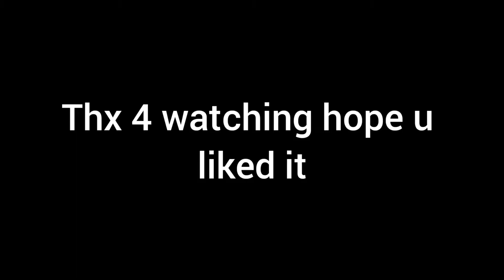I'm ok at skywars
Call me the Jester cuz i been juggling kids

song: ok im cool by osquinn

thumbnail: somber#1453